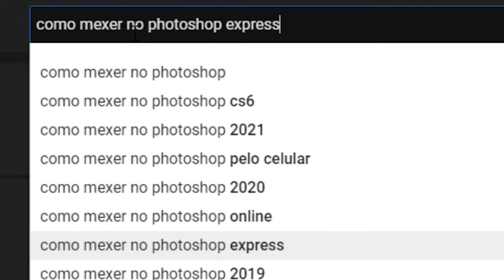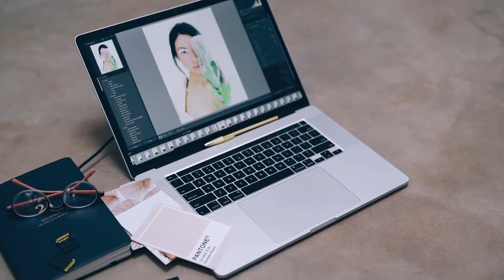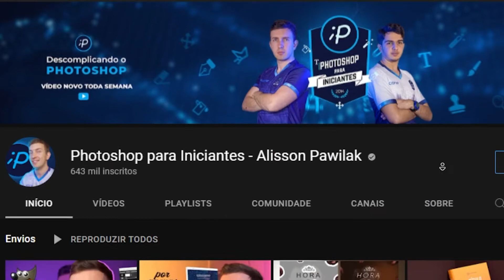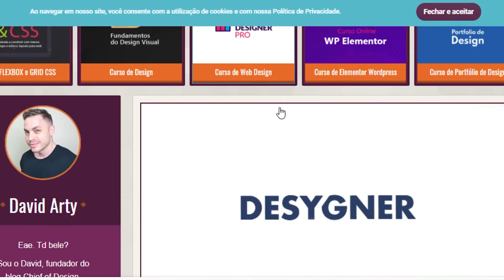Como aprendi design gráfico SOZINHA e comecei a exercer a profissão SEM FACULDADE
Olá designers e criativos, tudo bem? Neste vídeo eu conto um pouco pra vocês como eu aprendi design gráfico sozinha, sem cursos, sem faculdade e com um custo baixíssimo!

Além de contar minha experiência também passo dicas valiosas que irão te ajudar nesse processo de aprendizagem.

Start Graphic | Curso de design gráfico para iniciantes — Transforme sua paixão por criação em projetos profissionais e comece a viver de design gráfico ↓

Mostre seu trabalho - Austin Kleon

Roube como um artista - Austin Kleon

00:00 Introdução
01:02 Como aprendi a mexer no Photoshop
02:22 Como aprendi design gráfico
03:27 Meus primeiros clientes
03:44 Investir no equipamento
04:14 Como ter sempre ideias novas
04:49 Porque ingressei na faculdade de Produção Multimídia
05:01 Sintetizando todas as dicas do vídeo
05:35 Dicas bônus + criadores de conteúdo
06:23 Final